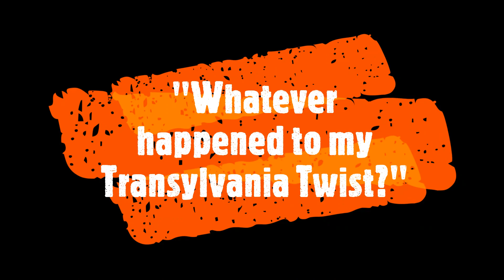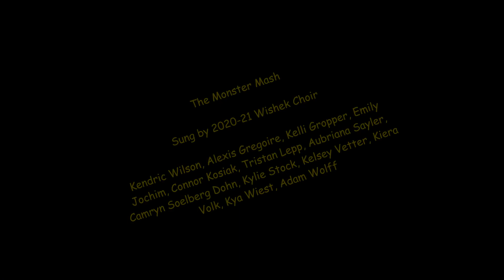The Monster Mash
Sung by the WIshek Choir Oct.2020. Speaking voice performed by Kendric Wilson.